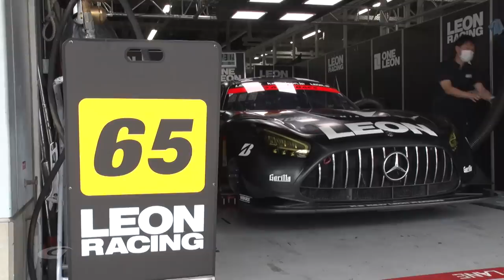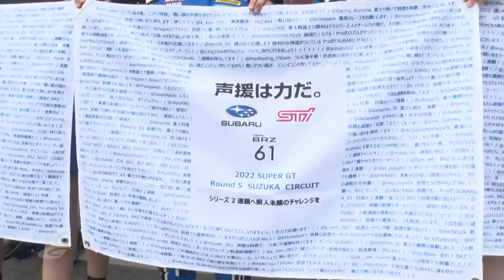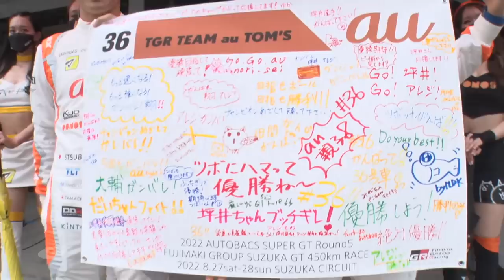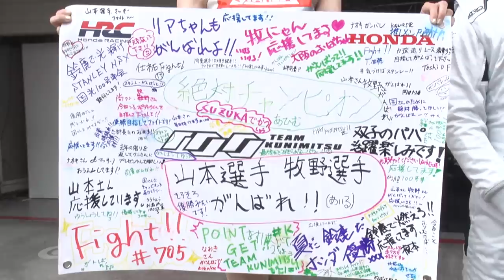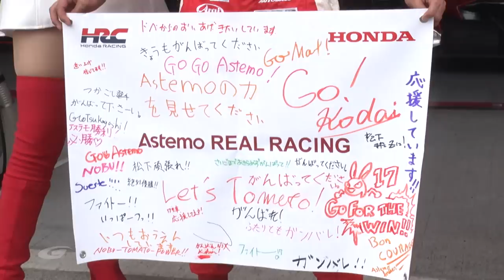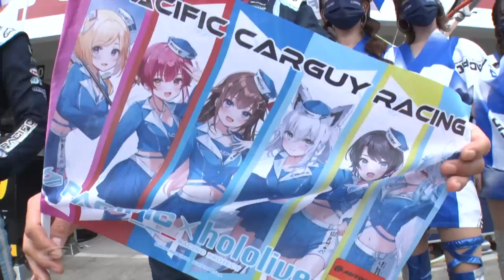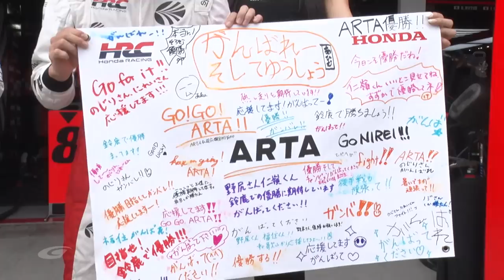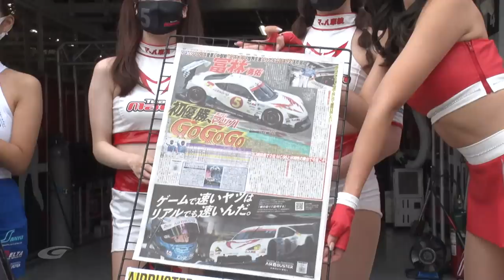第5戦鈴鹿【ドライバーズアピアランス】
今年のスーパーGTは違う!　レース前情報やダイジェストを満載
スーパーGTファン、クルマ好きのための動画ポータルサイト
SUPER GT VIDEO Onlineがサービス開始

SUPER GT Official Channelコンテンツの他、自動車メーカー、チームの独自コンテンツを網羅。予選、決勝リザルト、最新ランキングを掲載。

AUTOBACS SUPER GTレースウイークにおける予定コンテンツ

●オフシャルアナウンサーピエール北川の前戦レビュー&週末プレビュー
●ここが知りたい!　ピエール北川のマニアックインタビュー(搬入日)
●公式練習ダイジェスト
●GT500&GT300予選ダイジェスト
●予選ポールポジションおよび注目選手オンボード映像(土曜夜～日曜朝アップ予定)
●急上昇or失速はなぜ!?　予選後気になるチーム&ドライバー直撃インタビュー
●緊張のコースインからグリッド整列
●GT500&GT300決勝ダイジェスト
●ジャンプアップの真相。決勝オープニングラップ・オンボード映像
●決勝の分岐点にピエール北川が迫る決勝後インタビュー　ほか